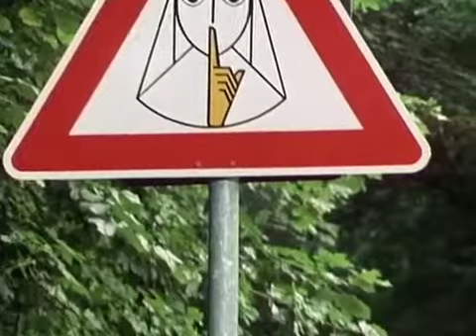Derrick 30: Yellow He (Staffel 4, Folge 30)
Erstausstrahlung: 23. Jan. 1977
Regie: Zbyněk Brynyc

Oberinspektor Derrick wird ein Mord in der Nähe eines Krankenhauses gemeldet. Der Täter hat auf den Kaufmann Dr. Georg Rabes geschossen, als dieser im Begriff war, in seinen Wagen einzusteigen. Da dem Toten weder Geld noch Ausweispapiere fehlen, scheidet nach Ansicht der Kripo versuchter Raub als Tatmotiv aus. An eine rasche Aufklärung des Verbrechens ist jedoch nicht zu denken, denn von Mal zu Mal gibt der Fall Derrick neue Rätsel auf. Das Verwirrspiel wird schließlich noch größer, als auch Georgs Bruder Albert einem Mordanschlag zum Opfer fällt. (Quelle: ZDF)

Darsteller:
Susanne Beck (Yellow He)
Martin Semmelrogge (Ali)
Volker Eckstein (Benocha)
Maria Schell (Erika Rabes)
Karl Lieffen (Albert Rabes)
Wolf Ackva (Dr. Georg Rabes)
Liane Hilscher (Helga Schirrmeyer)
Arthur Brauss (Schirrmayer)
Gerhard Borman (Kriminalbeamter Echterding)
Günther Stoll (Kriminalbeamter Schröder)
Max Griesser (Pförtner)
Petra Peters
Ursula Ludwig
Patricia Ulrich
und andere

Produktionsstab:
Titelmusik: Les Humphries
Kamera: Rolf Kästel & Michael Georg
Ton: Günther Stadelmann
Schnitt: Werner Preuss
Regie-Assistenz: Maximiliane Brandt
Aufnahmeleitung: Harmut Koldewey & Dieter Hunnius
Bauten: Wolf Englert & Margret Finger
Produktionsleitung: Klaus Stapenhorst
Herstellungsleitung: Gustl Gotzler
Redaktion: Claus Legal,
Produzent: Helmut Ringelmann,
Eine Produktion der Telenova Fernsehproduktion